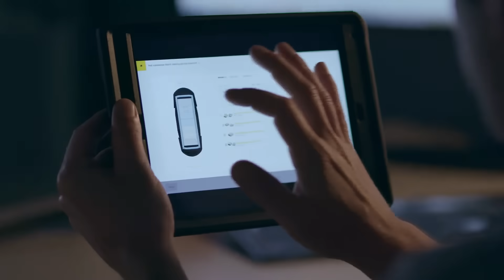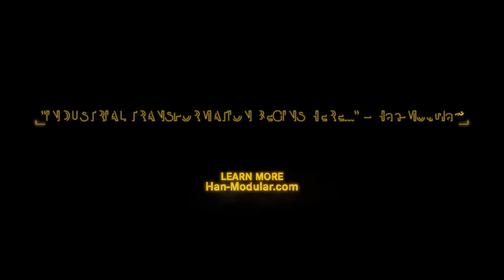Han-Modular® – The market standard for modular connectors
With the Han-Modular® series, you can optimally design connectors to supply machinery and equipment. This is made possible by combining individual modules for different transmission media. Signals, data, power and compressed air - in standard-sized industrial connector housings. Han-Modular® offers easy-to-handle, highly flexible solutions with a small footprint and versatile functionality.

Our new Han® Configurator is an online tool that allows you digitally design your modular connector.